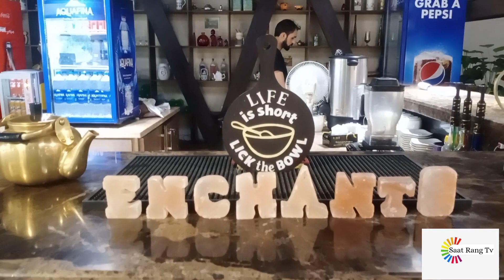Ring Road Housing Society Opening Ceremony at DHA Enchanto Restaurant